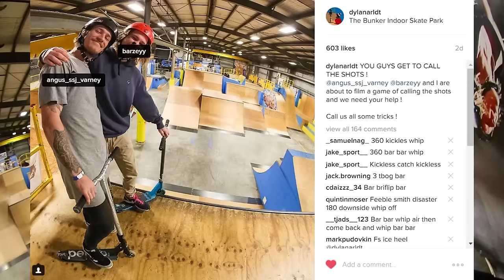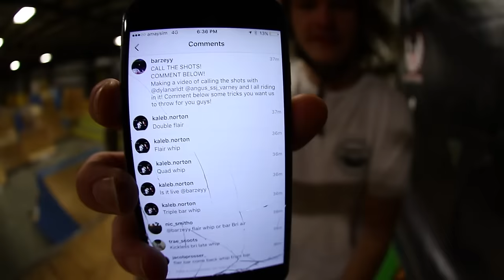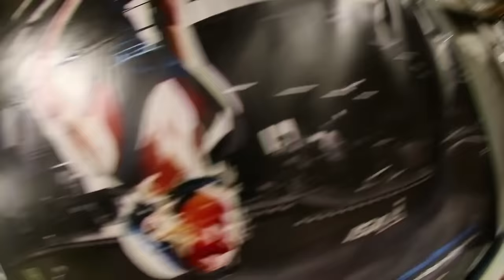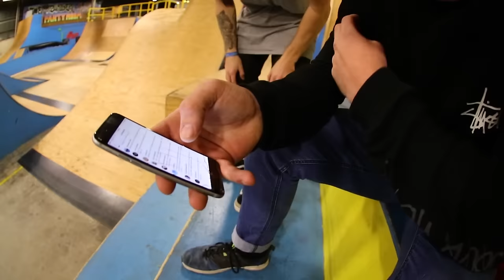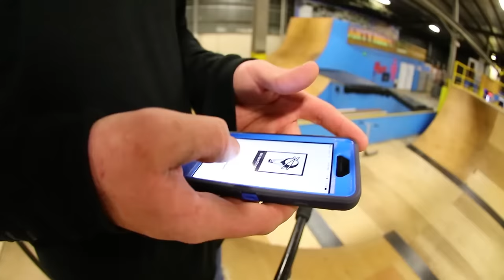INSTAGRAM CALLING THE SHOTS | Angus Varney, Dylan Arldt & Will Barlow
LIKE IF YOU WANNA SEE MORE OF THESE !

be sure to follow us all on Instagram to keep up to date and possibly call us some tricks in the next one !